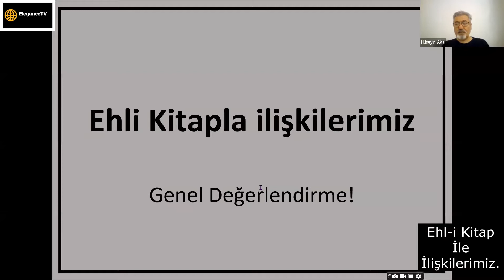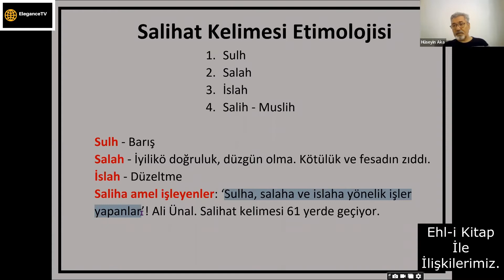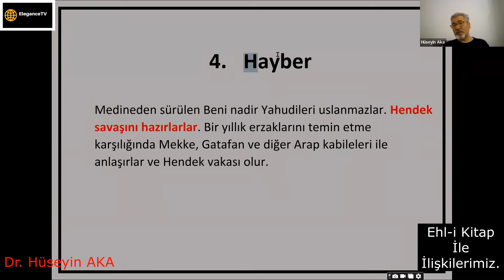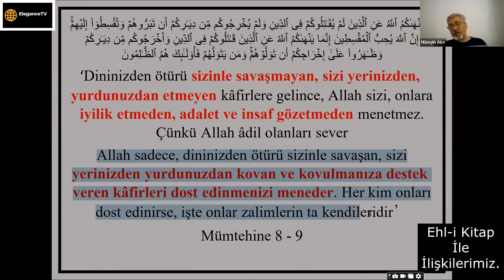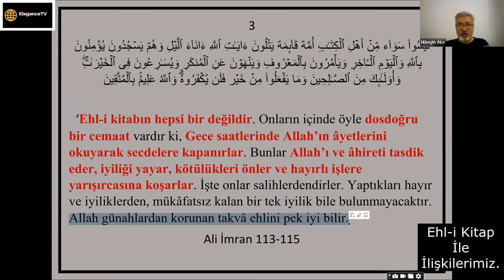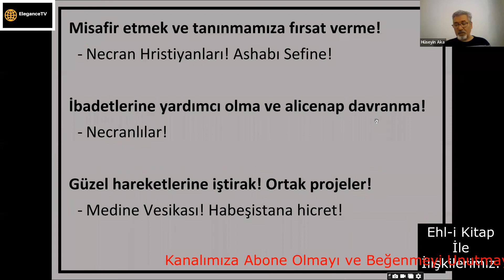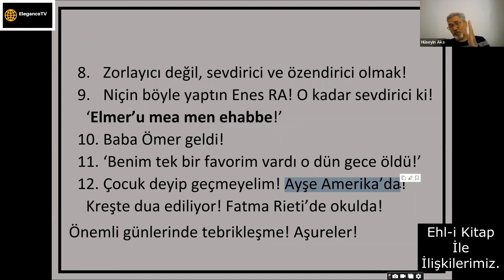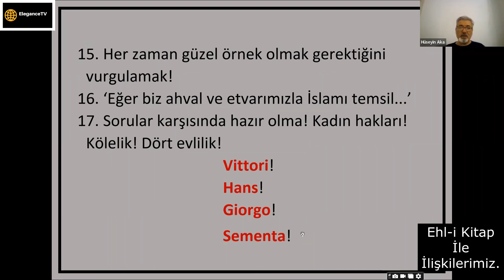Ehl-i Kitap İle İlişkilerimiz Dr .Hüseyin AKA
Ehl-i Kitap İle İlişkilerimiz
Dr .Hüseyin AKA